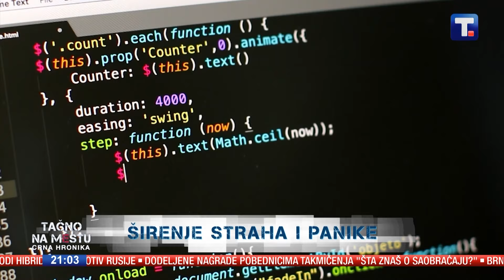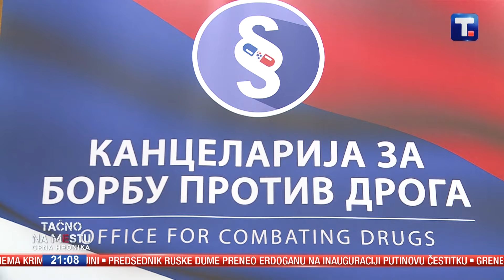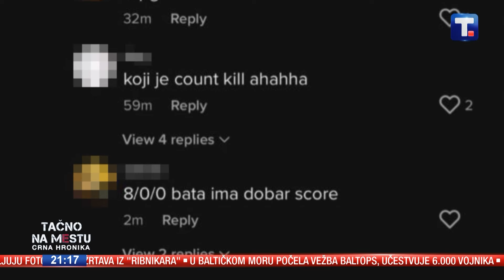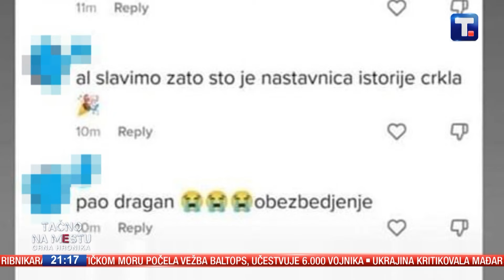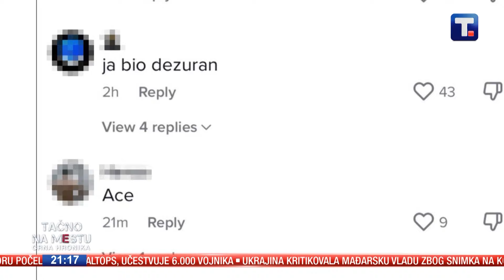Vozač automobila za dlaku izbeogao smrt • TAČNO NA MESTU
Velika količina droge zaplenjena je u periodu od početka godine do danas, među kojima je i 7 tona kokaina, širenje straha i panike ne jenjava ni posle mesec dana od nezapamćenog zločina u OŠ "Vladislav Ribnikar", sistem Amber Alert uskoro i na našim prostorima, dvadesetsedmogodišnja Srpkinja ubijena je od strane partnera u Sloveniji, mnogobrojne saobraćajne nesreće i obračuni hladnim oružjem. Ovo su samo neke od stvari koje su obeležile nedelju za nama. Zato budite tačno na mestu i gledaćete.

ZAPLENJENO 7 TONA KOKAINA – Nove psihoaktivne supstance stižu iz Kine
ZA DLAKU – Čovek za dlaku izbegao smrt
SRPKINJA UBIJENA U SLOVENIJI – Policija pronašla telo u stanu u Mariboru
ŠIRENJE STRAHA I PANIKE - Nesvesno, ili neodgovorno ponašanje dece?
AMBER ALERT – Sistem za brz pronalazak nestale dece